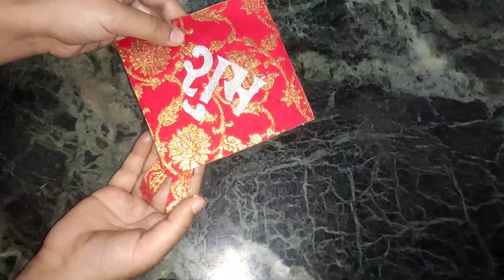reuse of waste material craft /Bhagat's creations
reuse of waste material craft ideas